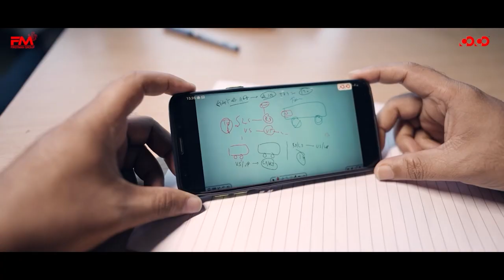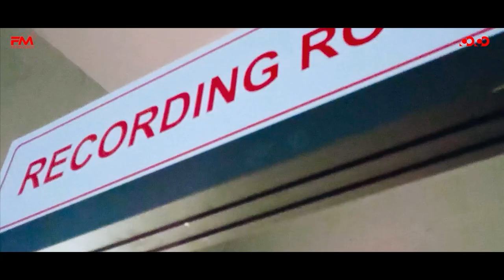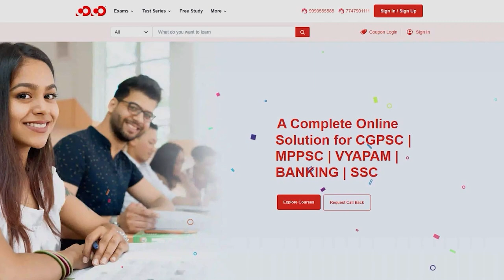Shubh Koshley , RANK-201 | CGPSC TOPPER 2022 | Mock Interview | Competition Community